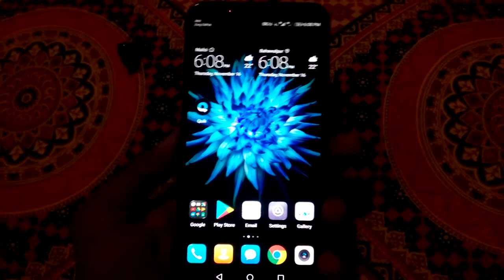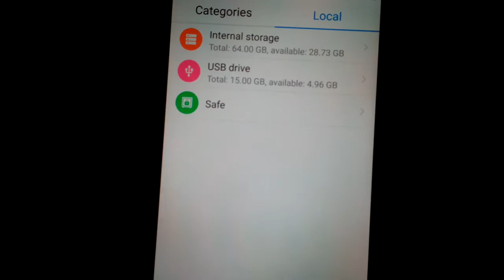Huawei mate 10 lite USB OTG test.....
USB otg test of new Huawei mate 10 lite who's first 4 Camera phone with full view Display.